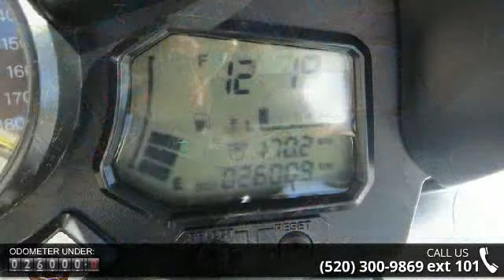2004 Yamaha FJR 1300 - RideNow Powersports Tucson - Tucs...